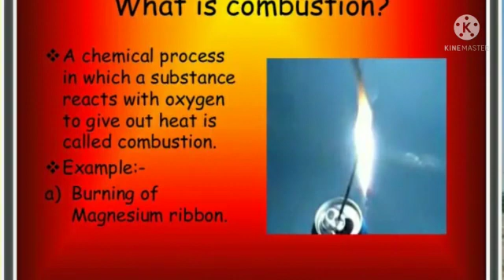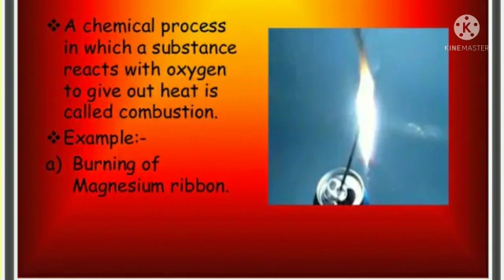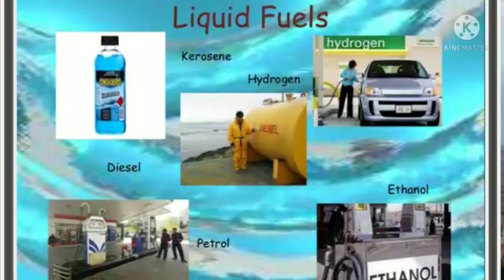Class 8th, Science, By- Priyanka Jha, Date- 26/07/2021